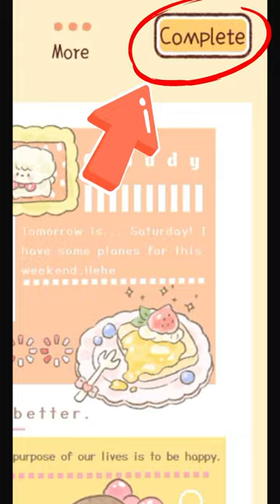Tutorial 03 | Digital Journal with me | Journal Spread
Had no ideas on how to create a journal spread? You can use our ready made journal template for free on Nuan Nuan Journal!